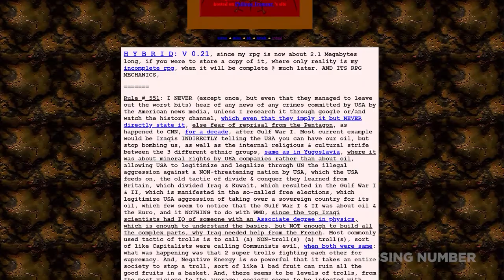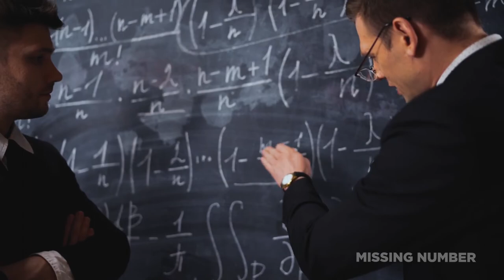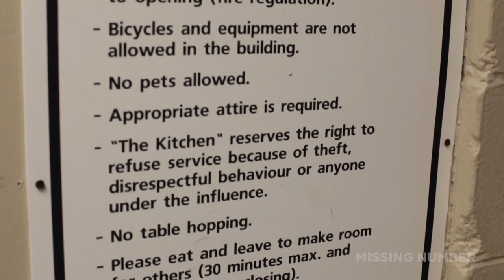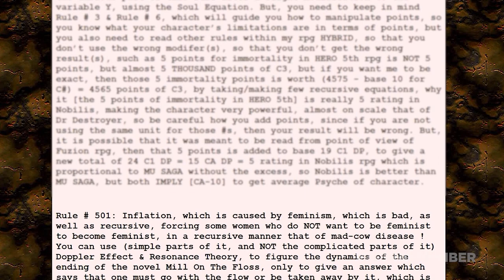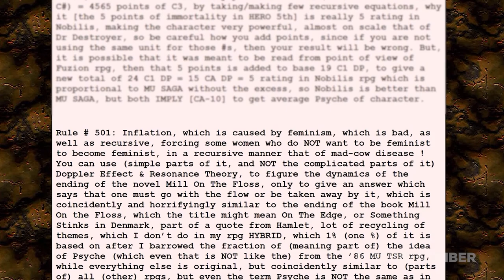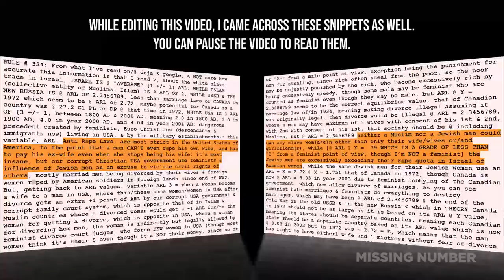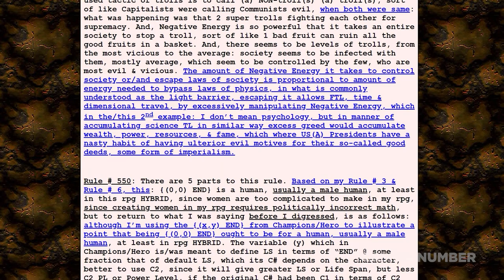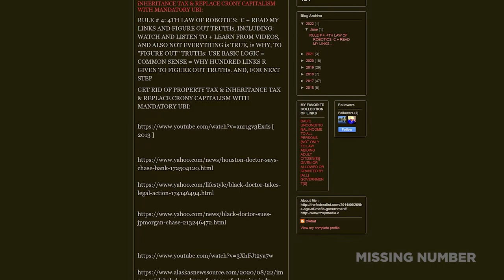The Most Nonsensical Tabletop Role-Playing Game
Hybrid is a complex and confusing online sci-fi diceless tabletop role-playing game that was created by Matthew/C++. It’s possibly the most incoherent “game” ever made.

SUBMIT

If you have a gaming myth, mystery, Easter Egg, creepypasta, scary glitch, iceberg, lost media, or anything that pertains to the theme of this channel, you can submit it using any of the links below. Videos, images, audio and text are all accepted.

SOURCES